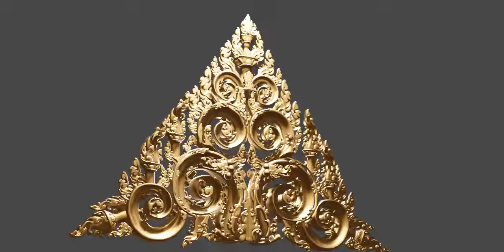Kbach Khmer 3D